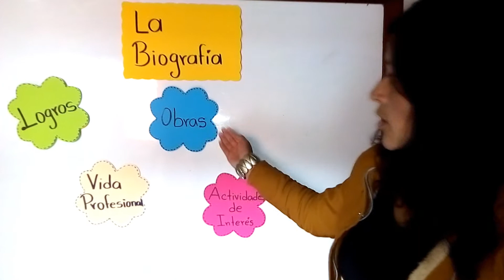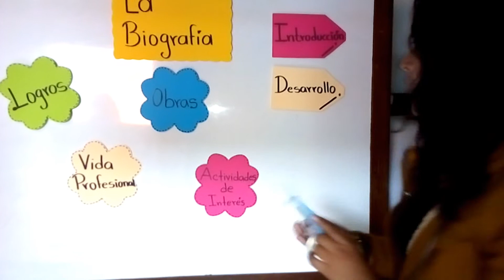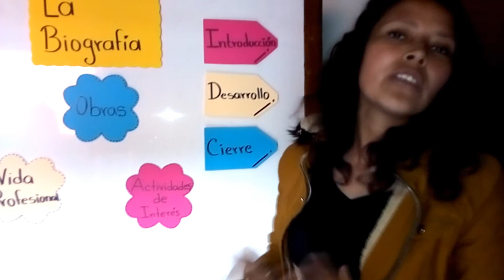La Biografía 1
Hola Chicos, el video trata de lo funcional que son las biografías, en este ámbito social.